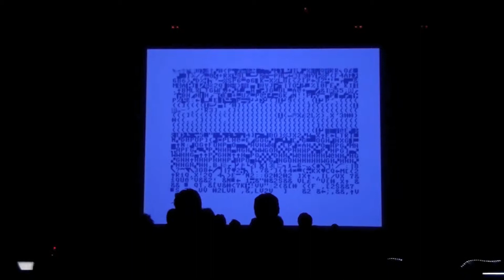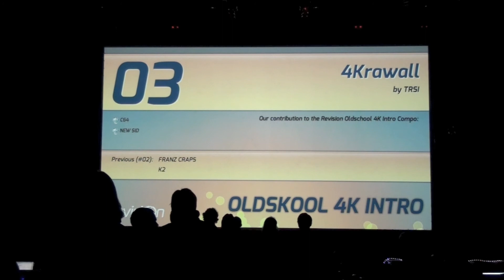Revision 2013: Oldskool Intro - 4Krawall by TRSI